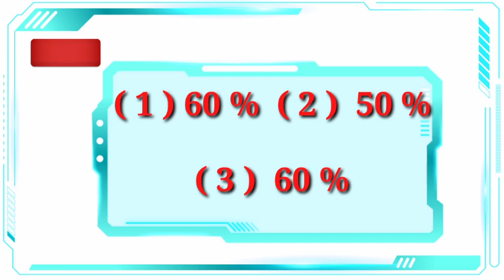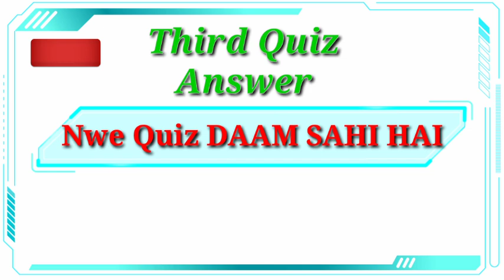Flipkart Fake or not Answers today| Ladies Gentleman | Daam Sahi hai | 100%Correct | 13 DEC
Suggest this product

Rock Bottom Prices On Electronics :